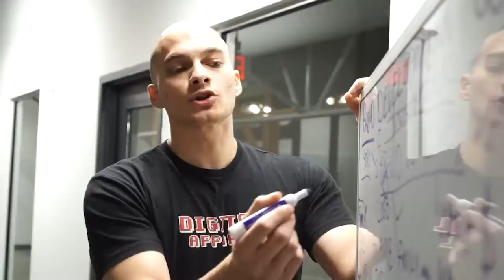ShutupSamir 006 | Friday Prayer